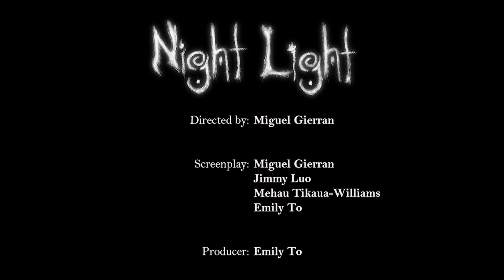NIGHT LIGHT - TRAILER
NIGHT LIGHT (2022) directed by Miguel Gierran.

Animated Film from New Zealand selected for the Official Selection 2022 of All Asian Film Festival.

Night Light is a CG animated short film set in a dystopian, fantasy world. It is the story of the Hiraya people, who harvest light in order to survive within a world shrouded by darkness.